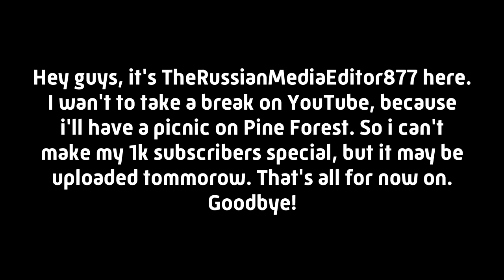Important news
I guess i can try to make my 1k subscribers special using my phone (Samsung Galaxy A10).